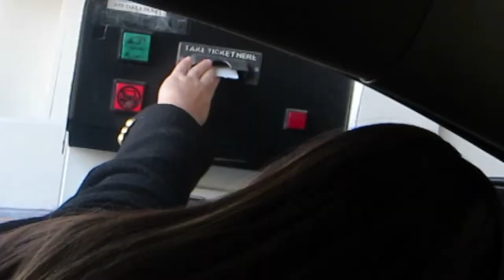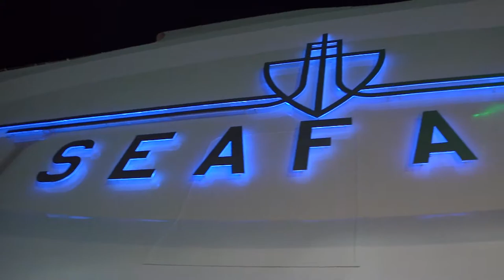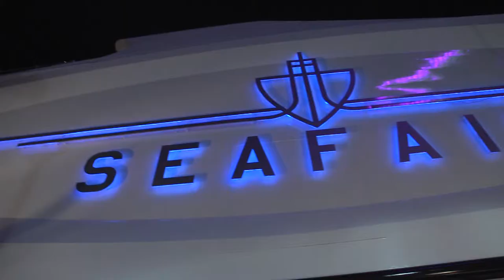MIAMI INTERNATIONAL ART (Season 2, Episode 35)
Who's changing the world for a better place? What's it like behind the scenes in a meeting? Where can you find a floating art gallery? Watch to find out!

The Motivation Mogul, Marketing Crusader and I.T. Wizard go to a big business meeting before attending an Expo and then boarding a yacht for Miami's SeaFair Art exhibit.

BOWA Studios
12080 Southwest 127 Avenue
Suite 305